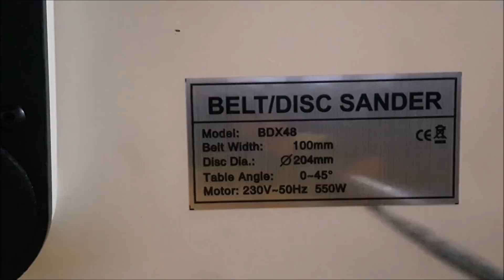Lombarte BDX 48 Lijadora combinada de banda y disco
Una máquina que no puede faltar en un taller :D

Con esta máquina en el taller me ahorrará mucho tiempo para lijar y rematar piezas de madera, al ser una máquina estacionaria resulta aún más cómoda.

Características:

MOTOR: 550 W / 240 V / DC
ANCHO LIJA: 100 mm
LARGO CINTA: 915 mm
VELOCIDAD CINTA: 5,8 metros / segundo
DIÁMETRO DISCO: 204 mm
VELOCIDAD DISCO: 1.850 r.p.m
DIMENSIONES MESA BANDA: 228 x 156 mm
INCLINACIÓN MESA BANDA: De 0º a 45º
INCLINACIÓN MESA CINTA: De 0º a 45º

Lombarte BDX 48:

Listado de mis herramientas:

Herramientas eléctricas:
Sierra circular ingleteara Evolution
Sierra circular de mano Evolution
Taladro magnetico Evolution
Taladro de columna Ayerbe
Atornillador bosch 18V
Atornillador de impacto Bosch 18V
Martillo perforador Bosch 18V
Amoladora Bosch de batería 18V
Linterna Bosch 18V

Herramientas manuales:
Alicate de electricista Knipex
Alicate de corte diagonal Knipex
Alicate universal Knipex
Tijeras electricista Knipex
Tenazas Knipex
Llave ajustable Knipex
Pela mangueras
Llave inglesa Bellota
Destornilladores electricista Wera
Vasos de impacto 1/2" Bosch

Herramientas desconocidas:
Broca corona con puntas de carburo
Lima para reparar roscas
Avellanadores cónicos
Extractor de varillas roscadas
Sierra 5 en 1
Formón plegable
Calibre para trazar

Dirección de correos:
Eloy Payan Ruiz
Apartado Postal de Correos, Buzón Nº 156
Melilla, Melilla 52080
España